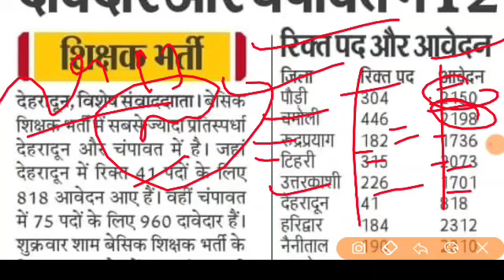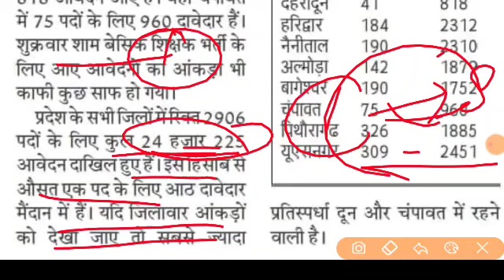उत्तराखंड सहायक अध्यापक भर्ती जिलेवार देख लो कुल रिक्त पदों की संख्या और आवेदन संख्या